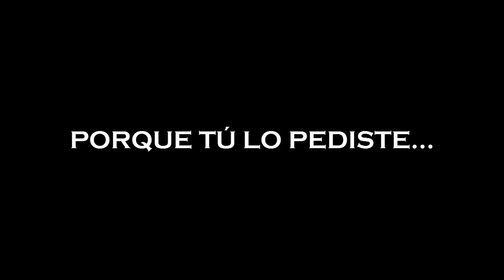HE VUELTO!!!!! ★Soldados rusos bailando Ra Ra Rasputin★ VIDEO DE GUASA#1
Webmaster 66 ha vuelto!
Trailer y trolleo de la nueva temporada

Russian soldiers dancing Ra Ra Rasputin
Soldados rusos bailando Rasputin